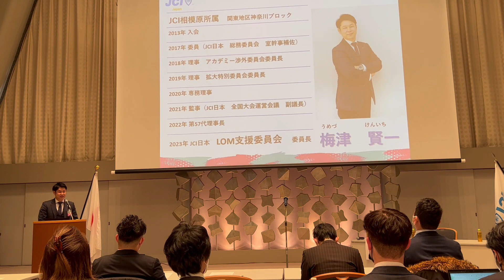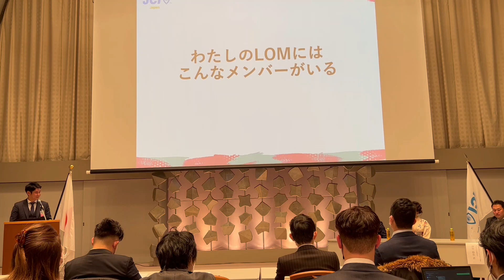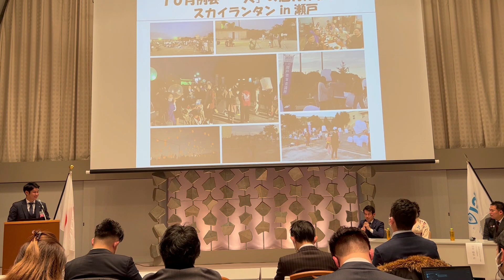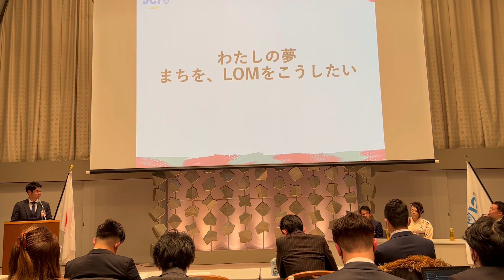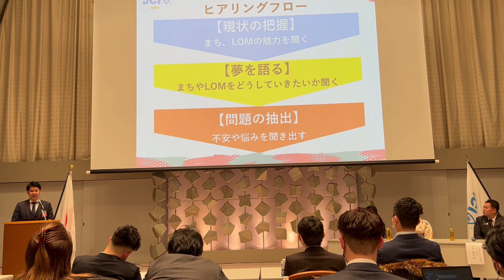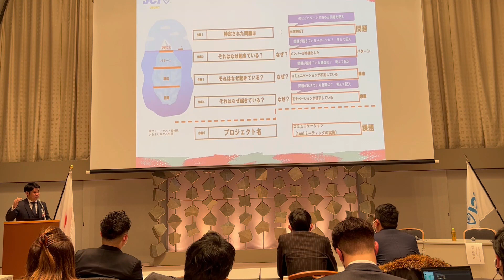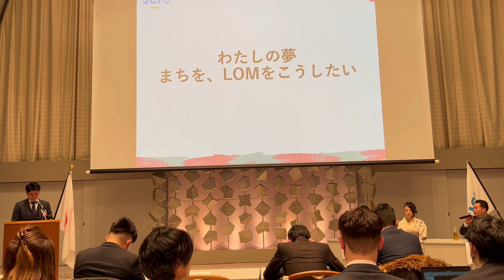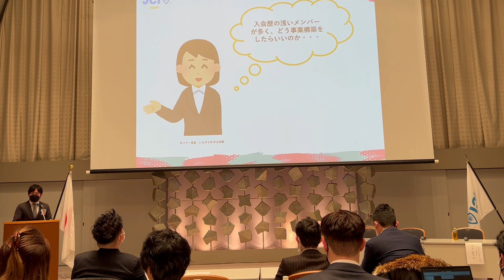2023年度京都会議 公開委員会 LOMの課題分析方法セミナー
◆2023年度 京都会議◆
1月20日(金)に開催されました公開委員会のアーカイブ配信となります。
全国各地で夢を描き行動する理事長たちとのトークセッションを通して、LOMの夢や悩みといったリアルな声を聞き、地区やブロックのLOM支援担当者に対してLOMへの効果的なヒアリングから課題分析に活かしていただくセミナーを行います。それぞれに違う地域の魅力から各LOMの不安や悩みを共有していくヒアリング方法、日々変化する課題についての掘り下げ方、夢の実現へ向けて寄り添いながらサポートするための支援体制に関してワークを交えながら説明いたします。
2023年度 LOM支援委員会

日本青年会議所とは？